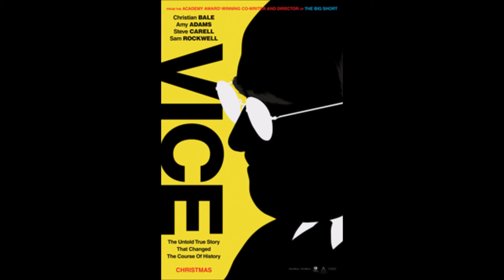Top 10 Films I Hate, But Everyone Else Loves